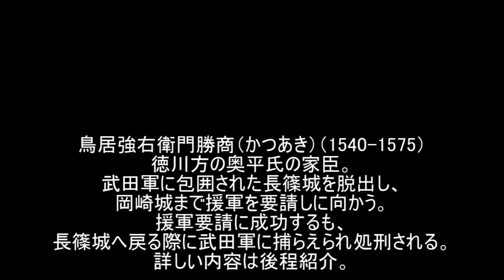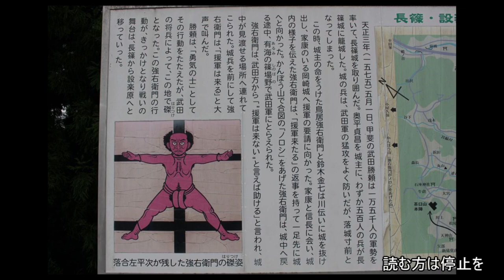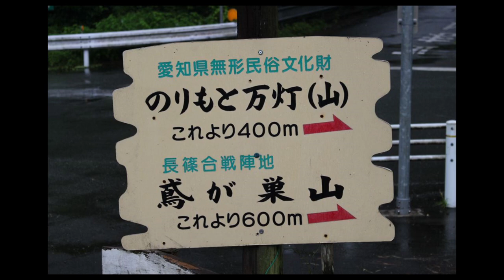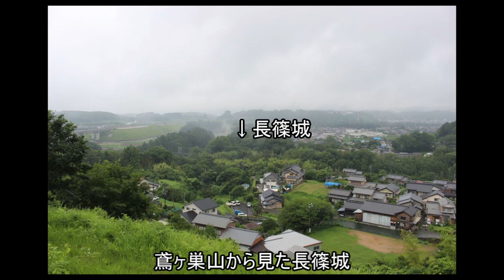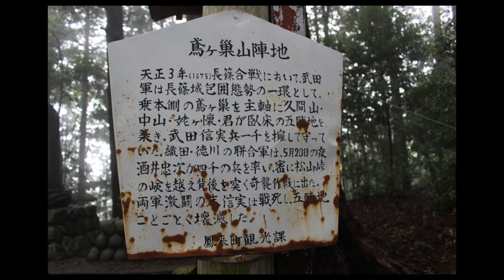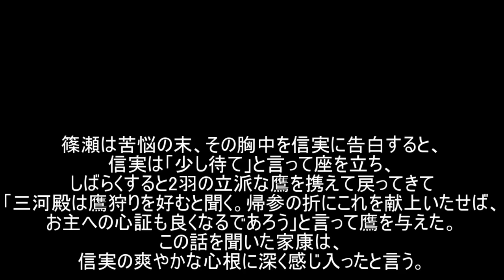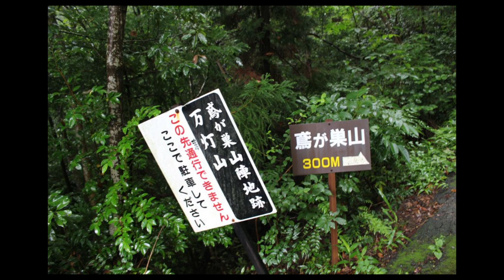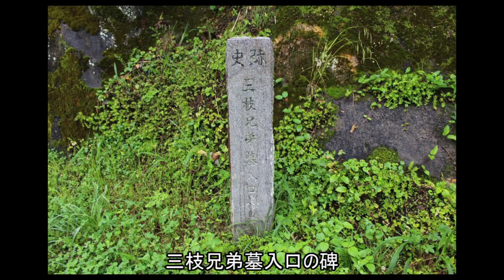【日本の城】三河国長篠城 其の一 鳶ヶ巣山砦編 令和元年(2019) 晩夏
2019年の7月、愛知県新城市にある長篠城を訪れました。

永正5年（1508）、菅沼元成が築城したと伝わり、菅沼氏が居城としました。
天正3年（1575）、武田勝頼が長篠城を攻め、長篠・設楽原の戦いの契機となりました。

豊川と宇連川の合流地点の突端に築かれた城で、堀等の遺構が残っています。
今回は、鳥居駅から鳥居強右衛門（とりいすねえもん）の墓や磔跡地、牛渕橋から長篠城を眺めた後、鳶ヶ巣山砦から長篠城を俯瞰します。